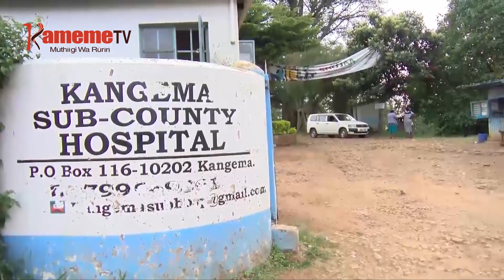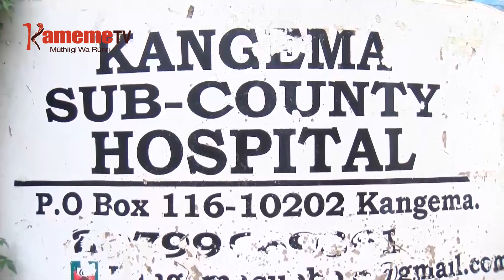UNYITANIRI WA AMREF NA THIRIKARI YA MURANG’A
Amref guteithiriria haji uheani wa riera ria Oxygen unyitaniriini na thirikari ya kaunti